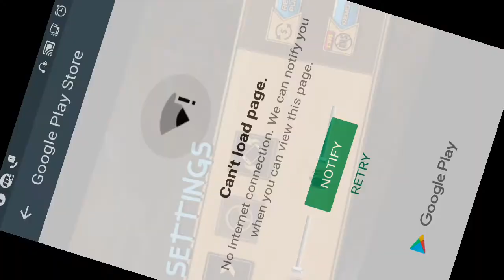Camper Van Truck Simulator : Cruiser Car Trailer 3D - by Wacky Studios | Android Gameplay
It’s summer vacation time! Start greatest motorsport adventure while driving modern camper van of 2017. Play the latest simulation game: Camper Van Truck Simulator to drive cruiser car, attach with camper truck trailer and complete summer car parking missions.

In this summer season, get ready for an adventurous driving and multi level parking experience on crazy paths. Remember uphill dangerous offroads? Well those don’t exist anymore! Experience the thrill of driving summer camper truck on realistic smooth roads around sunny beach. Select your favorite cruiser car, attach with camper truck trailer, and drive around tropical beaches of USA. Caper the magnificent view of blue sea as you pass through vertigo-inducing oceanside routes. The game features beautiful sunny spots which make stunt driving and truck parking around big city a true pleasure. Drive minibuses, offroad jeep and camper trailer through caravans around crowded campsites and dense forests. Drive hover car trailer without crashing into city traffic cars, USA trucks and other obstacles. Realistic outdoor environments, detailed minibus vehicles and complex interiors will make you feel like driving a real rv caravan bus. Get on board and drive hover car along with summer camper van to complete all the routes with precision driving.

Immerse yourself into the greatest summertime adventure and prepare your rv caravan for long term weekend ride. Drive, park and cruise your summer camper truck through countryside farm houses, fantasy forests and tropical beach of grand city. Drive USA truck or offroad mountain jeep and attach boat trailer to transport motorboats on beach side. Drive at high speeds and don’t let curvy paths or treacherous turns slow you down. Next-gen graphics of sunshine coast events with articulated trailer van physics makes this simulator the best to become a tycoon.

Camper Van Truck Parking Simulator Game Features:
Drive multiple vehicles: cruiser car jeep, RV caravan, camper truck
Detailed camper trailer models with real time physics
Realistic multilevel and camping car parking lots
Spectacular gameplay in car trailer driving & parking missions
Dynamic traffic to drive ahead in outdoor environment
Advanced turbo engine designed for big trailer vehicles
Realistic 3D graphics with amazing sound effects

Download Camper Van Truck Parking Simulator game for unending fun of summer drive with speed, style and precision.